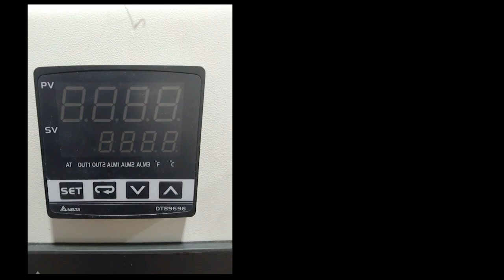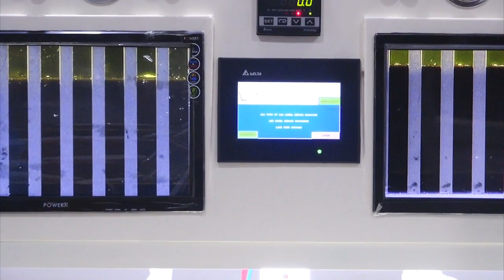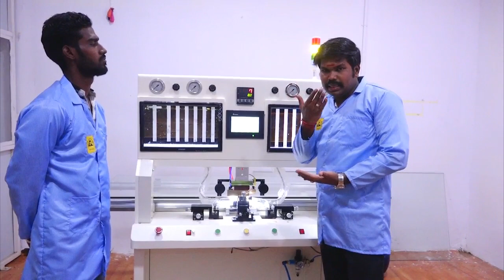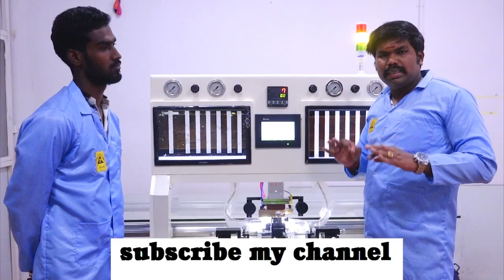LCD BONDING MACHINE / ACF Bonding Machine In South india Tamilnadu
ledbondingmachine acfbondingmachine # tvrepairmachine lcdrepairmachine manufacturer in tamilnadu , india.
SASTHA TECHNOLOGY KUMBAKONAM#
this using for all type of lcd, led TV, MONITOR, LAPTOP SCREEN, MEDICAL EQUITPMENT SCREEN problem solving.